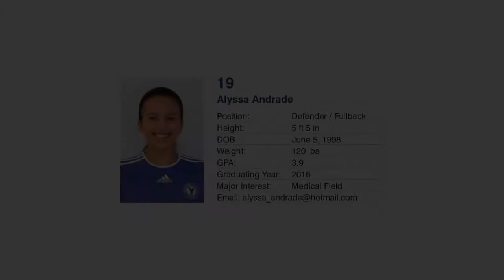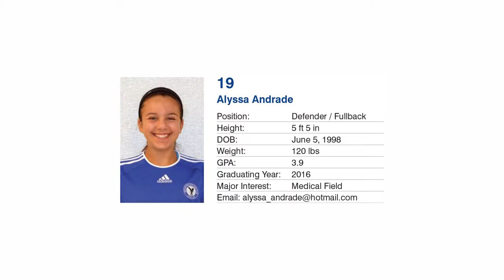Recruitment Soccer Video Highlight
Big G Videos offers professional video services for all occasions.

* Dancehall Video
* Wedding Video
* Video Interviews
* Music Video
* School Play Videos
* Team Sports Videos
* Sports Recruiting Videos
* Graduation Videos
* Project Graduation Videos
* Band and Choral Concerts
* Marching Band Videos
* Retirement Videos
* Birthday Videos
* Tribute Videos
* and more!